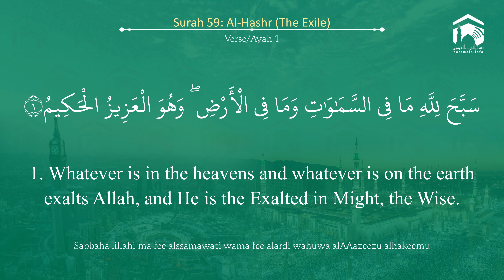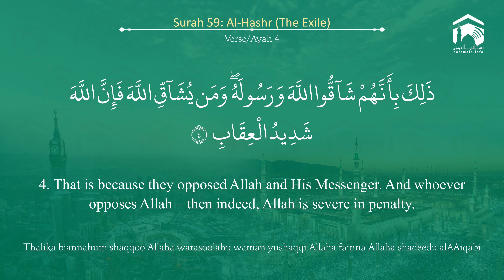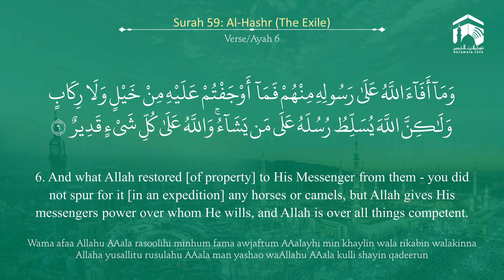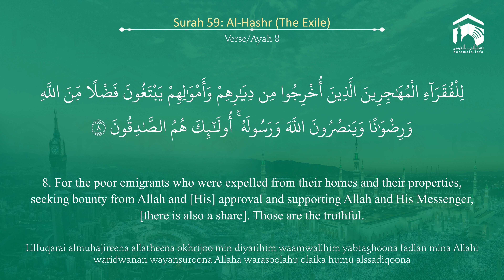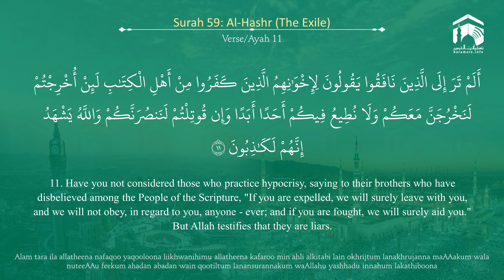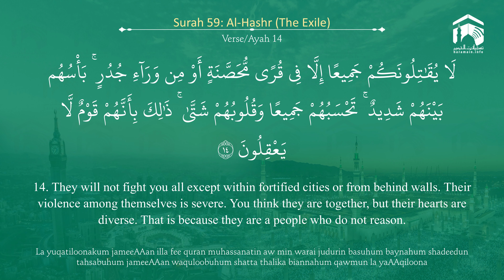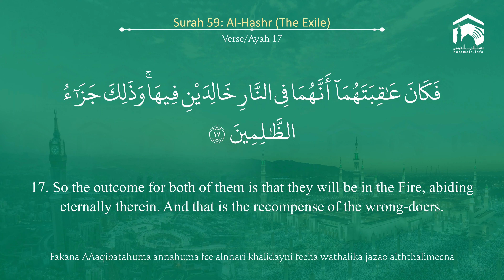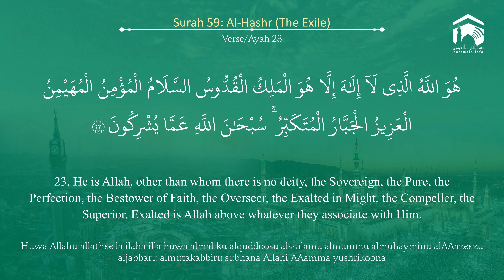Quran 59 Surah Al Hashr سورة الحشر Sheikh Khalid Al Muhanna - With English Translation